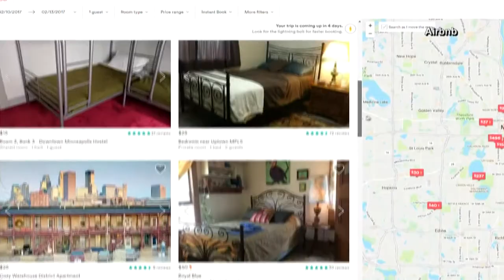Afghanistan evacuation update and more top headlines | In the Loop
Afghanistan evacuation update: U.S. President Joe Biden says he will stick with his Aug. 31 deadline for finishing a U.S.-led evacuation of Americans, at-risk Afghans and others. He said the longer troops remain at the airport, the greater the risk of attacks by terror groups.

Here's what else is discussed in this Aug. 24 episode of "In the Loop":
✅ The Tokyo Paralympics begin!
✅ Rolling Stones drummer Charlie Watts dies at 80
✅ Kathy Hochul became the 57th governor of New York
✅ Airbnb pledges to provide housing to 20,000 Afghan refugees